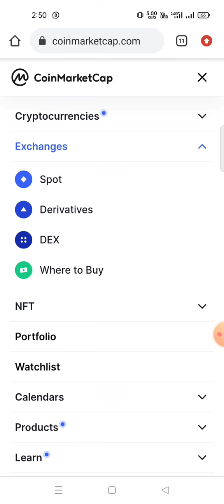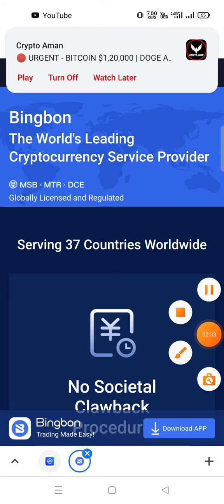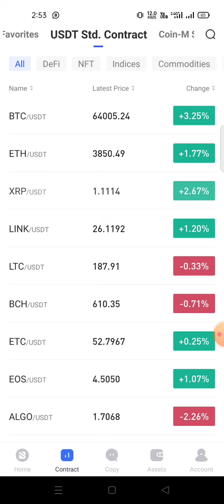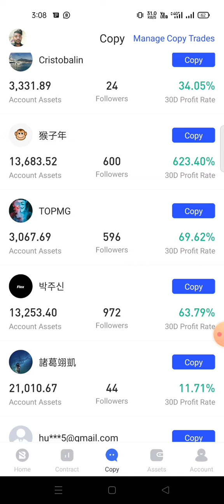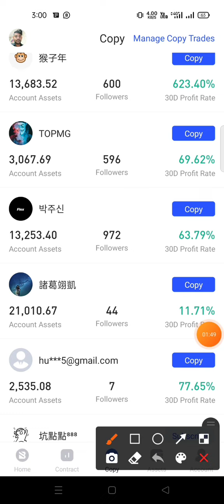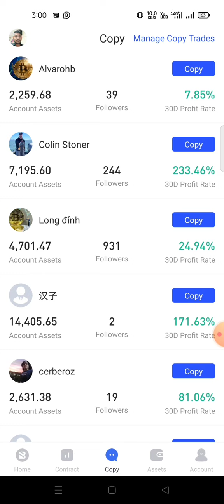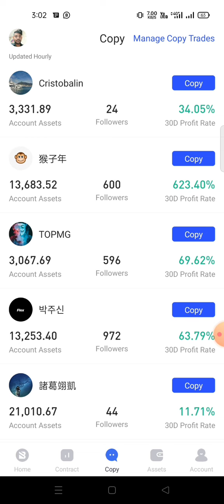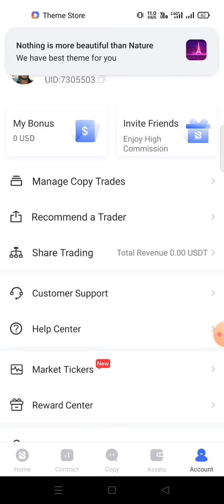Bingbon Future Trade Copy Trading Just 1 Click Crypto in Bingbon | कॉपी ट्रेड करके पैसा बनाओ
Future Trade Bingbon

bingbon crypto future copy trading best crypto future trade platform

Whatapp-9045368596